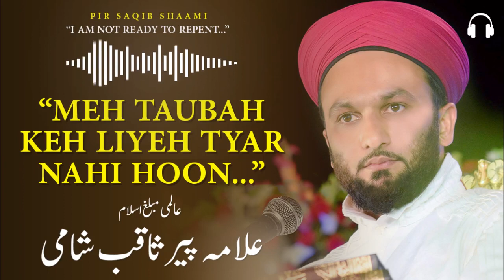"GUNAH" Karna Chaahoge to Bhi Nahi Kar Paaoge - Aisi "TAUBA" | Pir Saqib Shaami | syedhabeebaltamash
Assalamu alikum.
Jazakalla Khair...

Follow me for more such Islamic videos